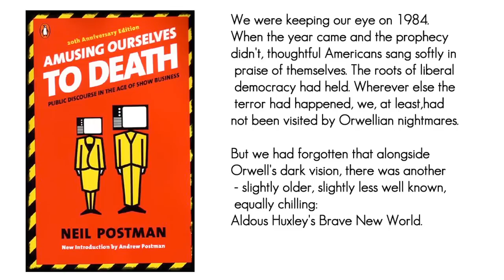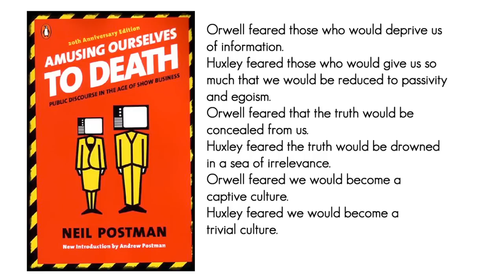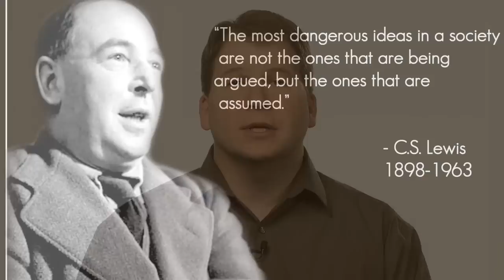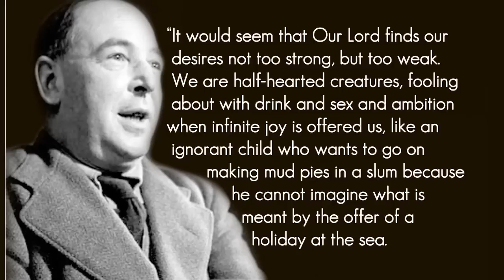Amusing Ourselves to Death: How We've Self-Inflicted Tyranny